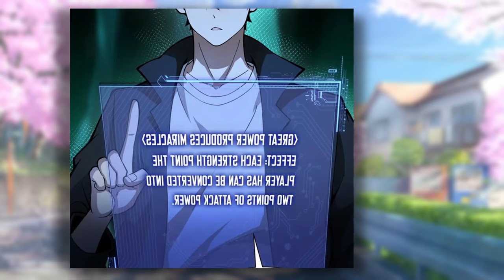Boy is a Necromancer But Can’t Born The Undead So He Full His Strength Instead To Kill Monsters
Boy is  a Necromancer But Can’t Born The Undead So He Full His Strength Instead To Kill Monsters || Manhwa Recap